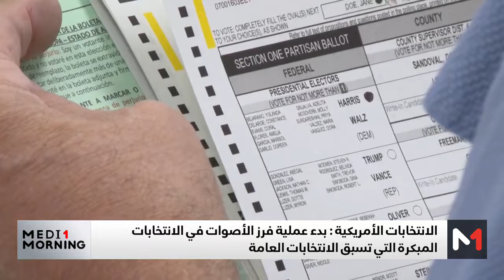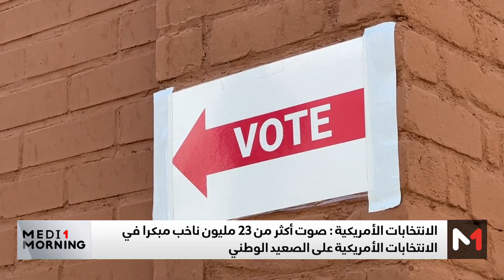الولايات المتحدة .. أكثر من 23 مليون ناخب أمريكي يصوتون في انتخابات مبكرة